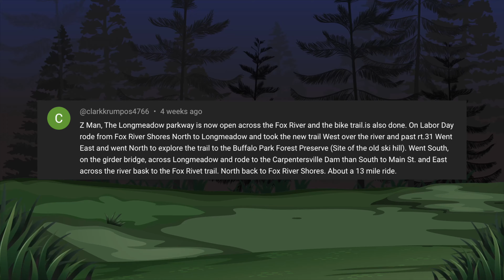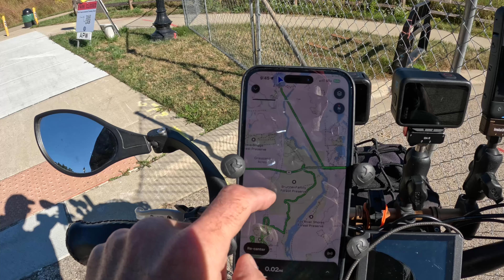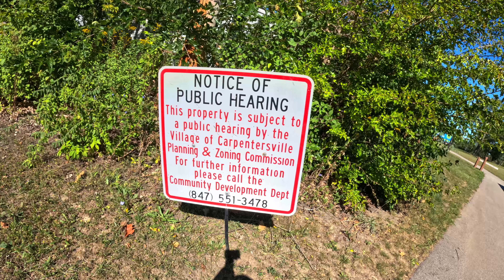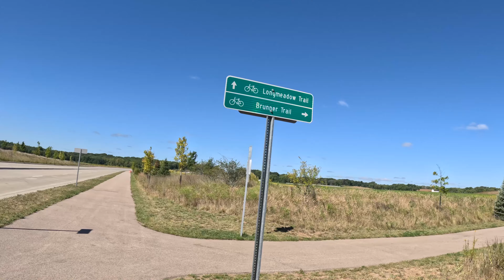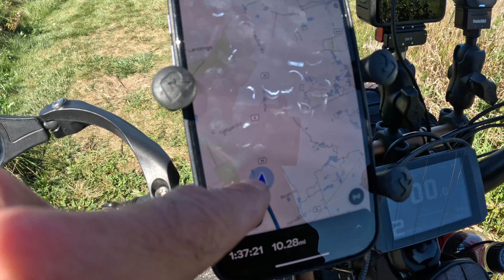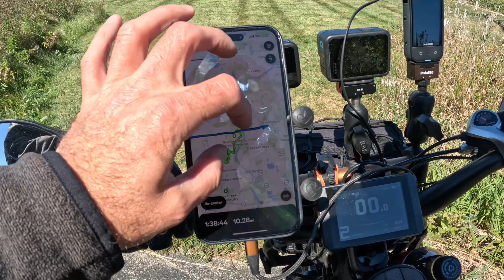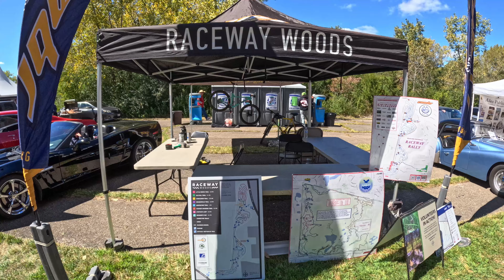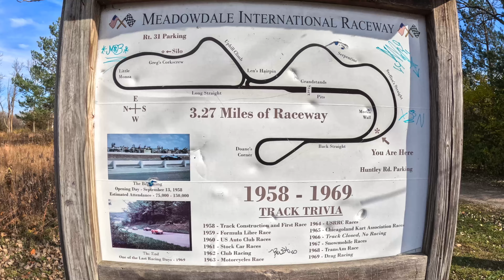Off Trail: Newly Opened Longmeadow Parkway Trail & Raceway Woods Car Show - One Way - September 2024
Starting at Towne Park in Algonquin, McHenry County, Illinois and riding the Prairie Trail & Fox River Trail South to Longmeadow Parkway to check out the newly opened trail.  We ride the Longmeadow Trail on both sides of the river. Then we head South cutting through the Brunner Family Forest Preserve to Raceway Woods, Carpentersville, Kane County to visit a friend at the 16th Annual Meadowdale Motorsports & Memories Car Show hosted by MiRPA (Midwest Racing Preservation Association).

* ONE WAY *

0:00 Intro
3:02 Ride Start
4:53 Longmeadow Trail
6:01 East End of the Trail
6:43 Hickory Hill Park
9:32 By the Fox River Bridge
14:07 West End of the Trail
16:12 Heading Back
18:25 Brunner Trail
21:03 Heading to Raceway Woods
23:05 Drone Stop
23:35 Car Show Winners
24:35 Finishing the rest of the Track
26:15 Back to the front
28:39 Outro

*** CHANNEL INFORMATION ***
My goal is to post videos during the Chicagoland riding season (roughly April to December) every MONDAY and if I have extra videos to post I post those on THURSDAY. (Weather, holidays, YouTube processing & time spent editing can cause delays). When I research new bike trails to ride I use AllTrails, TrailLink & Google Maps. When I’m out on a trail I use AllTrails to follow the map and to record a GPS track of the ride.
Videos are edited in Final Cut Pro.  Do you create content?
THUMBNAIL NOTES:  The County name in the lower right of the thumbnail indicates where the trail ride starts from.  The trail may go through other counties as well.

*** SUPPORT CYNICALZOMBIE ***
All earnings will go towards CynicalZombie expenses which will help us get to more trails!

*** CAMERA EQUIPMENT ***
GoPro Hero 10 - Main TimeWarp Camera (4K Auto Wide)
GoPro Hero 8 - Backup TimeWarp Camera
GoPro Hero 11 - for handheld video & pics
Insta360 X3 - for 360° & frame later shots
DJI Mini 4 Pro - for drone shots
RØDE Wireless Go II - wireless mics

*** EDITING EQUIPMENT ***
RØDE NT-USB Mini
Stream Deck XL
ShuttlePRO v2

*** OUR CURRENT E-BIKES ***
RadRover 5 (heavily upgraded)
RadRover Step-Thru 1
RadMini Step-Thru 2
RadRunner Plus
Segway Ninebot Max G2 E-Scooter

*** ACCESSORIES ***
Topeak MTS TrunkBag DXP Rear Bag
Cooler Bag
Saddle Bags Note: This bag isn’t made for bikes but it works well with my rear rack
Topeak TopLoader Bag
15x15 Cargo Net
Bottle Cages
Bottle Cage Mounting Bracket
Bike Alarm
Cloud 9 Saddle
Handlebar Extender
Left Mirror
ABUS Folding Lock
Suntour Suspension Seat Post
LED Headlight - They no longer sell the one I have
LED Flasher Lights
RAM Mount X-Grip Phone Holder
RAM Mount Base

Handlebar Jack
Valve Core Remover
Portable Air Compressor
Hex Wrench Set
Torque Wrench Kit
Essential Tool Kit
Tube Repair Kit
Chain Cleaning
Ryobi Cordless Power Inflator